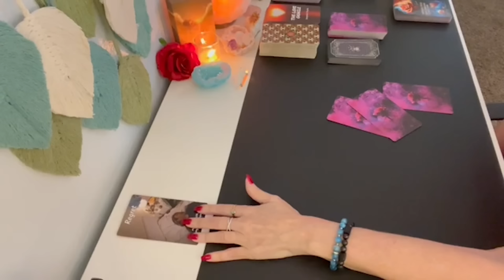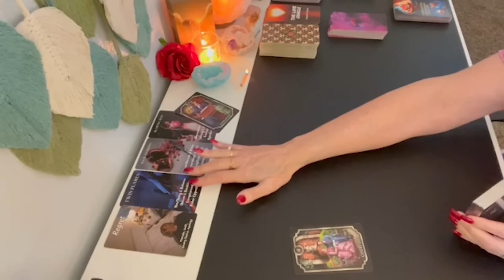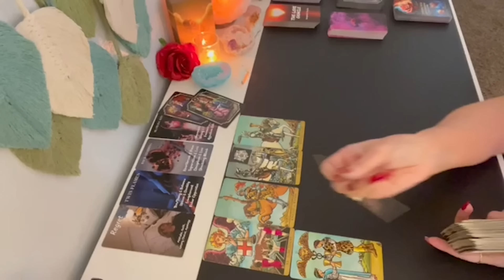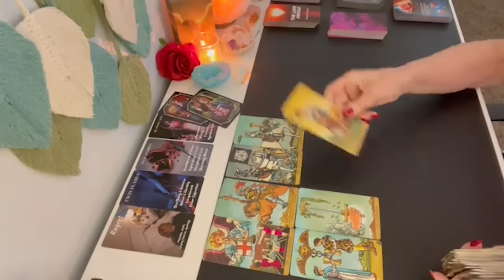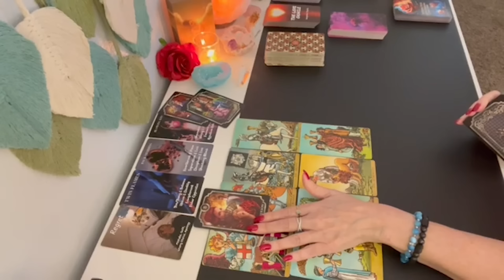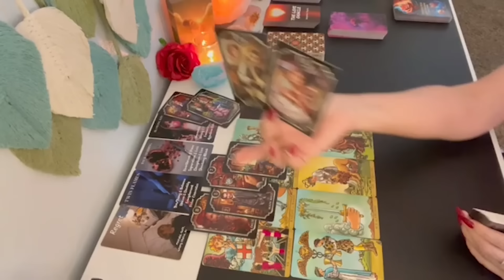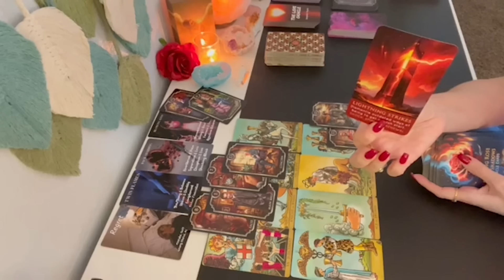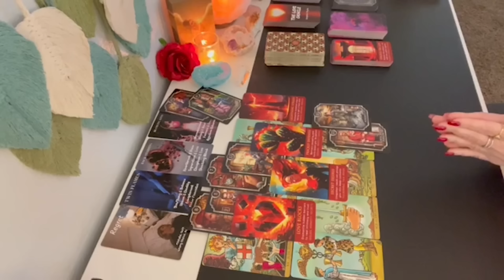💞 GEMINI THEY WANT TO SEE YOU, SECRETLY DESIRING EACHOTHER! GEMINI LOVE TAROT READING